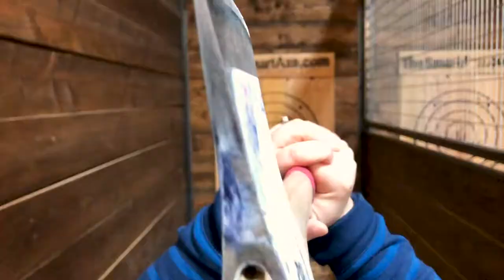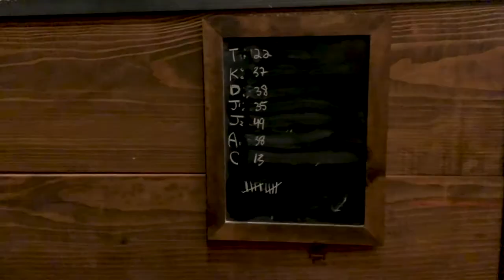AXE THROWING AT THE SMART AXE | KIM'S BIRTHDAY | VLOG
It's Kim's Birthday! We went to her favorite Mexican restaurant El Tapatio and then headed over to The Smart Axe to throw some axes around! It was super fun and I highly recommend! Happy Birthday Kim!